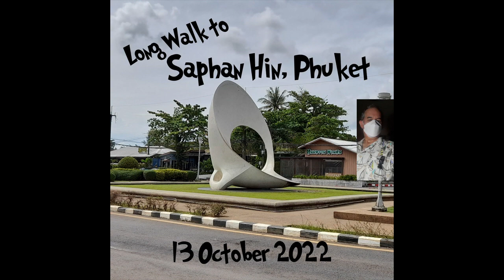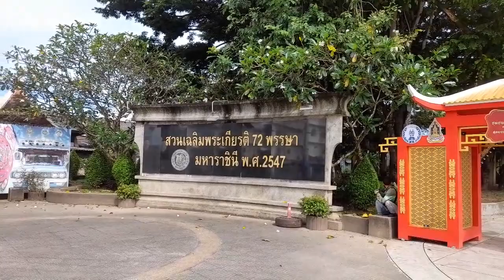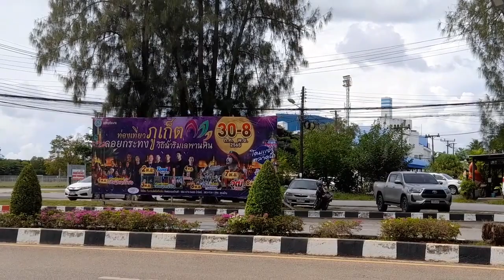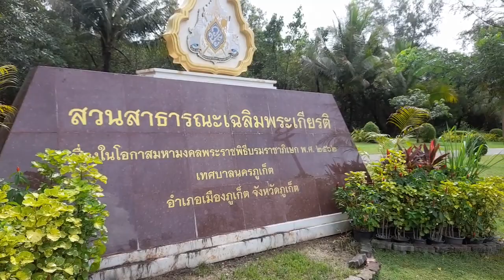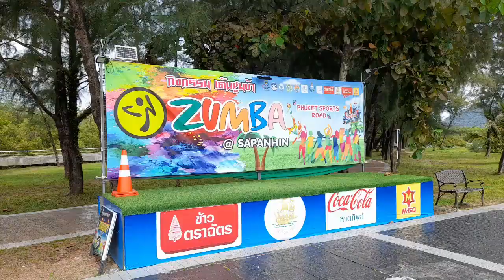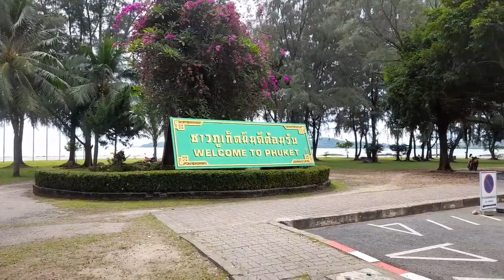Long Walk To Saphan Hin, Phuket (13 October 2022)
The 13th of October is a public holiday in Thailand marking the death anniversary of the late His Majesty Bhumibol Adulyadej, King Rama IX of the Chakri Dynasty, Thailand. My previous visit to the Saphan Hin area of Phuket was probably during the preparations for his funeral towards the end of 2017 (yes, we had more than a year's worth of mourning between his death and his cremation).

I woke up early on my first day off in a week and set out on a LONG walk from my apartment just north of the Old Town all the way to the tip of the peninsula to see what had changed in the five years since I had visited the area.

Saphan Hin is a recreational area for fitness-minded people with plenty of sporting facilities and areas to jog. There's even a trail leading into the mangroves. A number of fishermen try their luck in the waters of Chalong Bay that Saphan Hin juts into. A number of fishing boats moor at the southern reaches of a large canal that leads into Phuket Town while the adjacent picnic grounds have been overrun by bocce ball enthusiasts.

This video is a little less than 35 minutes long, cut down from more than an hour of footage I filmed. Other than deleting clips, I did no real editing. It's there, warts and all. But it gives a fairly complete overview of all there is to see and do in the Saphan Hin area. Set aside a half hour, pour yourself a glass or two of your favorite beverage, and have a look.

Also, please have a look at the companion blog, featuring a number of photos I shot during the walk.